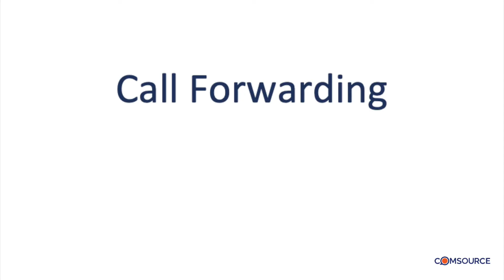Comsource Cloud PBX Functionality with Yealink T46s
Basic Functions of Comsource Cloud PBX demonstrated on Yealink T46s